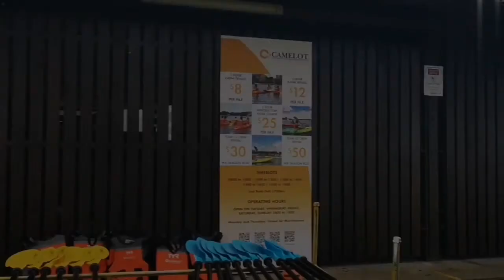Curly One goes Kayaking at Camelot Lower Seletar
We rented the single and double Kayak for 2 hours for $12 per pax. Used to run by PA but now Camelot has taken over.

They have introductory lessons at $25 for 2 hours. They do have 12/22 crew dragonboat for rent. Prices are reasonable and located at the heartland.

By the way it's actually parallel parking and not reverse 🙏🙏

Lower Seletar Water Sports Centre
(Managed By Camelot)
100 Yishun Ave 1,
Singapore 769140.

Information updated as of 16/12/2020